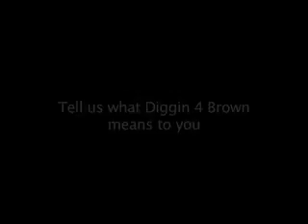Professor Daddy-O Trailer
Daddy-o talks about Hip-Hop